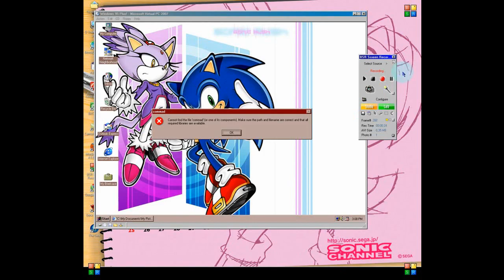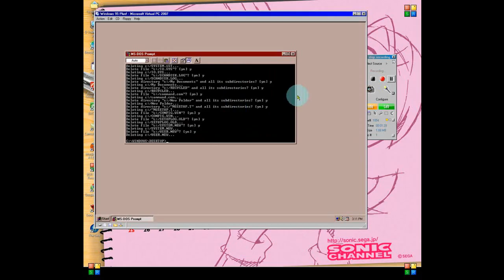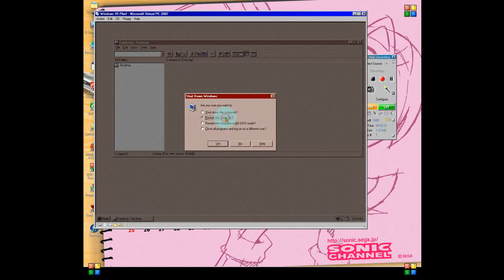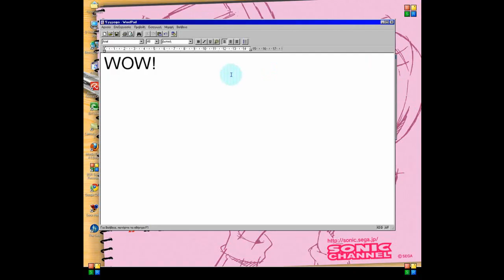Destroying Windows 95 Plus! VHD.wmv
How to destroying Windows 95 Plus! VHD ON Virtual PC 2007:
1. system
2. winver
3. Open MS-DOS prompt
4. deltree c:/
5. Watch as Windows deletes itself!
6. Restart the computer

It will say it can't find an operating system.

NOTE:DON'T DESTROYING WINDOWS 95 VHD AND WINDOWS 95 (VERSION B) VHD IN VIRTUAL PC 2007